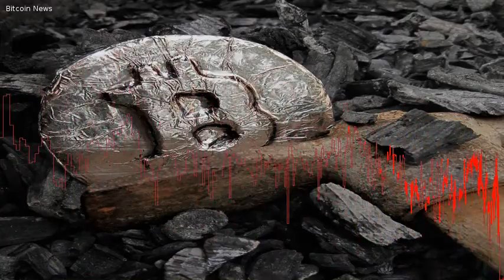Russia Has Found Best Location for Crypto Miners - Bitcoin News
Russia Has Found Best Location for Crypto Miners                                                                                                                                                                The Russian Association of Blockchain and Cryptocurrency has conducted a study to determine the best location for cryptocurrency mining in the country.  The best region found is a major transport and distribution center as well as a transit hub with cheap electricity.  Currently, there are very little crypto mining activities in that area. Best Location for Crypto MiningThe Russian Association of Blockchain and Cryptocurrency (RACIB) has conducted a study of the attractiveness of Russian regions for cryptocurrency mining, local publications reported on Monday. This association was formed to unite blockchain participants as well as owners, miners, and investors of cryptocurrencies and initial coin offerings (ICOs).  Its formation was as announced in August by President Vladimir Putins adviser on Internet issues, Herman Klimenko.  The association&#8217;s president, Yuri Pripachkin, told  that:The association compared the regions by such parameters as the cost of electricity, the availability of free reserve capacities, logistics accessibility and the development of telecommunications infrastructure. According to its findings, the Krasnoyarsk Territory scores the best overall.